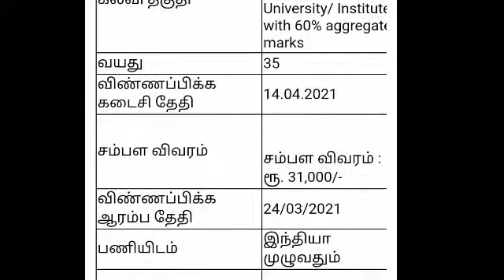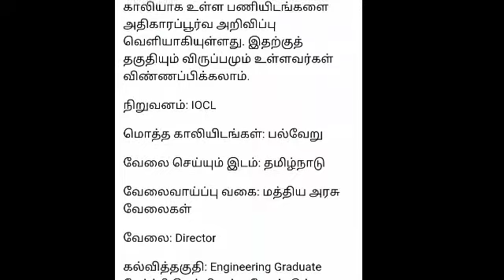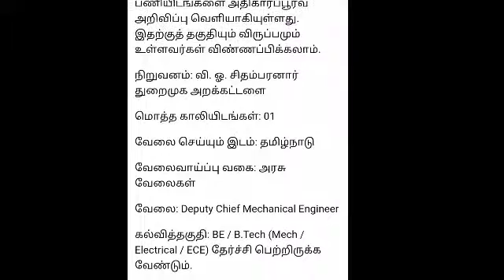govt jobs2021| Tn jobs2021 | today requirements | APRIL MOUTH RECRUITMENT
government jobs 2021 in tamilnadu is an IN government jobs notification latest updates provided.  government jobs 2021 is a dream for many aspirants.  arasuvelai 2021 is to make the students dream (getting Government jobs) to achieve we are providing all government jobs 2021 notifications.  government jobs 2021 has a huge vacancy.  So immediately after the government releases the official latest govt jobs 2021 notifications.  To get all tn govt jobs 2021 jobs 2021 notifications subscribe our channel.  government jobs 2021 tamil is dream for getting arasuvelai 2021 tamil we are uploading new government jobs without exam recruitment.

,,,,,arasuvelai 2021 tamil,2021 tamil,2021 government jobs tamil,2021 govt job vacancy,,tn govt jobs 2021 in tamil, tamilan,வருமான வரி துறை வேலை 2021,income tax